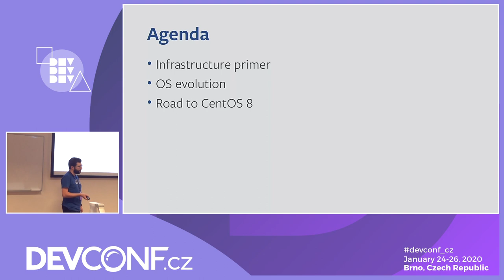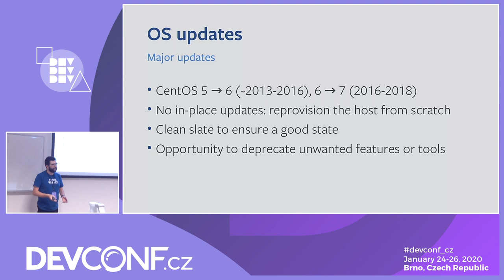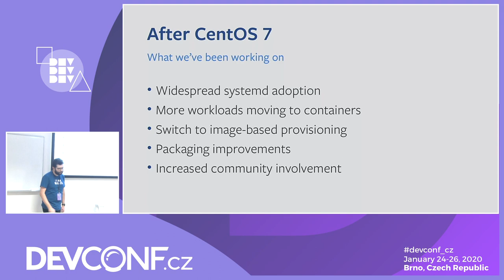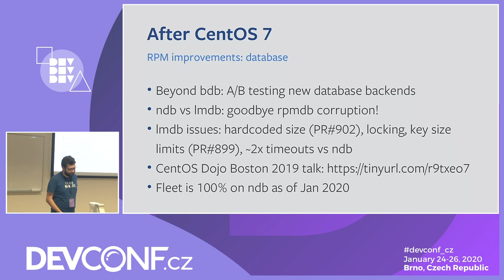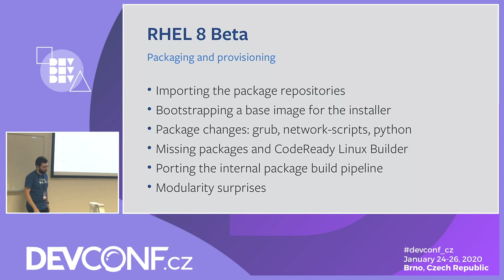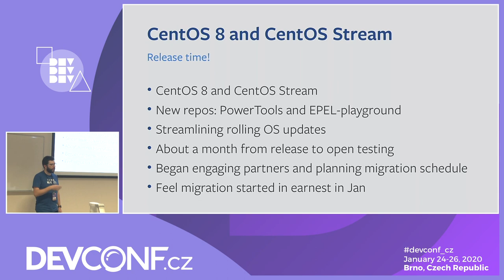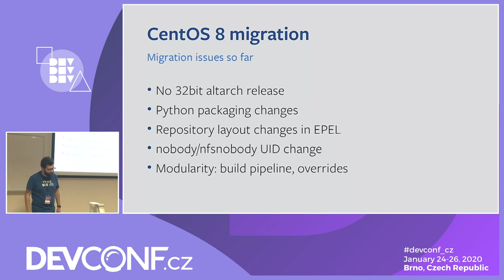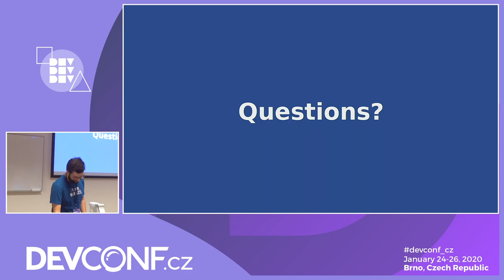Upgrading CentOS on the Facebook fleet - DevConf.CZ 2020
Speakers: Davide Cavalca

We'll give an update on how Facebook manages CentOS at scale on our fleet, how working with the community helps us solve problems at scale and touch upon some of the tooling and processes we've developed. We'll specifically focus on the challenges around upgrading the fleet to a new major release and discuss how we plan to leverage CentOS Stream in our environment.